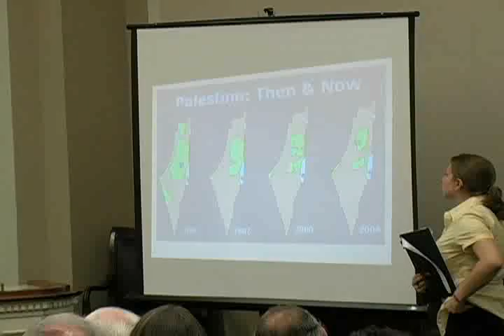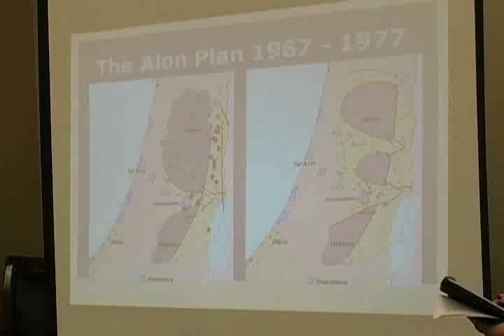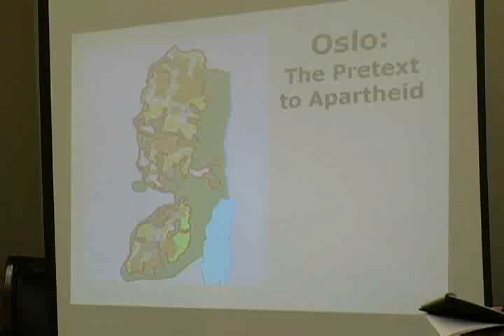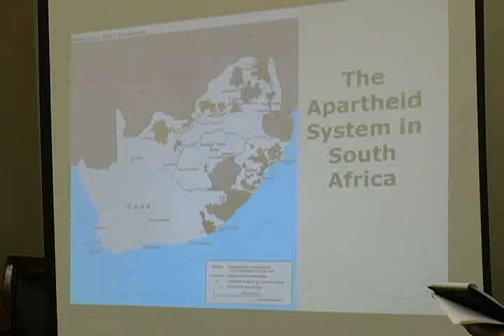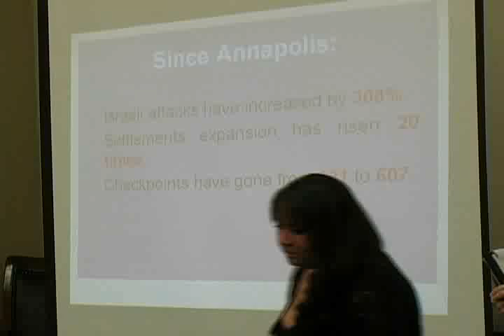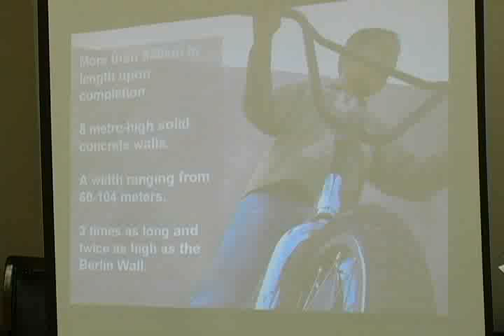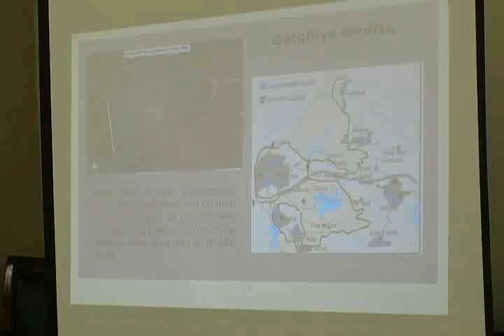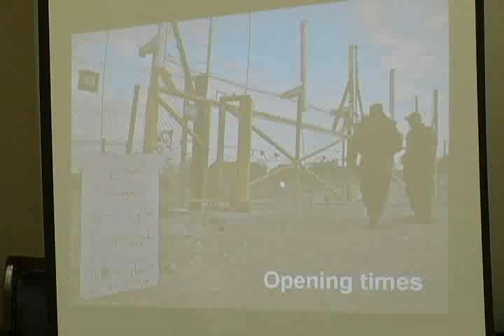Examining the Next Year on the Israeli-Palestinian Front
This New America event will explore several key questions concerning Middle East peace, including:

    * What will the Bush Administration do in its last 6 months?
    * What can the next administration do to advance Palestinian-Israeli peace?